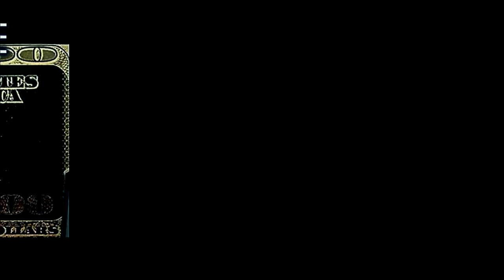TV 📺: KASHIONAIRE TALKS ABOUT NEW SINGLE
FOLLOW ARTIST ON INSTAGRAM: @KASHTRUTHJR
FOLLOW DIRECTOR ON INSTAGRAM: @GRIDIRON_RON | @RONO_SHOT_DAT_BSW